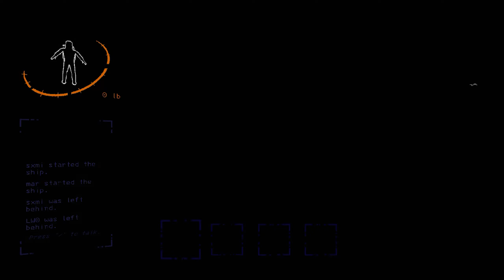Playing Lethal Company with SIX PEOPLE WAS A MISTAKE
There are just TOO many of us...